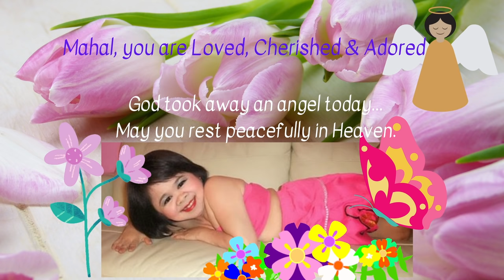🌸 Mahal Tesorero: Rest peacefully 🪦 [2021 Sep 1]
Mahal, whose real name was NoemiTesorero, died on Tuesday, August 31. The comedian had tested positive to COVID-19.

The well-loved comedian was mourned by generations of Filipinos who grew up watching her on TV and in film since the 1990s. Remembered for her stature, her infectious giggle, and her controversial love life, the distinctly tiny Mahal leaves a big mark on Filipino showbiz.

Here are a few things to know about her:

1. Family woman
Born in Virac, Catanduanes, Mahal was the eldest of four children. Her father, Romy Tesorero was a jeepney driver who ran the Cubao-Divisoria route. When she rose to fame, she helped provide for her family, allowing her siblings to finish their studies.

It was her sister Irene who confirmed Mahal’s death to Pep and gave details about what happened. Irene is currently based in Cleveland, Ohio, where she runs a restaurant. Another sibling is a policeman in Palawan. Their father passed away just a few weeks before Mahal, on August 5.
The nickname that would become her screen name came from her grandmother, for whom Mahal was a favorite.

2. Three feet tall
Mahal had a condition called dwarfism, which caused her short stature and childlike voice – traits that were highlighted in films and show she appeared in, for comic effect.

3. Career
Mahal first appeared on the noontime variety show Lunch Date in 1988, and continued to rise to fame in the 1990s. In 1990 she became part of the noontime show Magandang Tanghali Bayan, where she became a regular part of the cast.

She went on to star in the films Last Two Minutes (1990) and Anak ni Janice (1991), further cementing her fame. She is perhaps best known for her turn as the friendly alien Kokey in the 1997 fantasy film of the same name.

Her last TV project was the 2021 GMA series Owe My Love, which starred Lovi Poe and Benjamin Alves, though she also appeared on the August 1 episode of the series Dear Uge.

Reference: Spotlight: Mahal, remembered. (2021, Sep 1). Rappler.com.